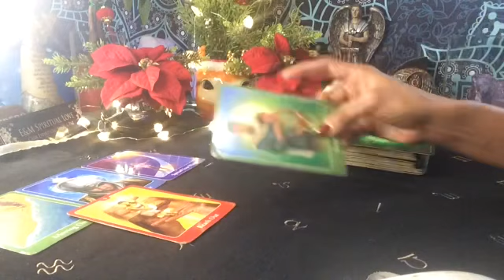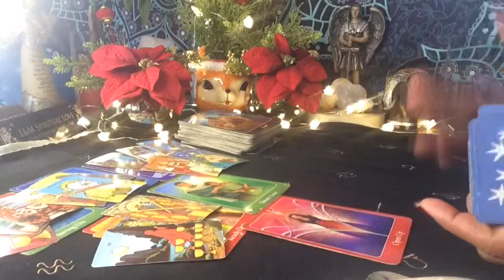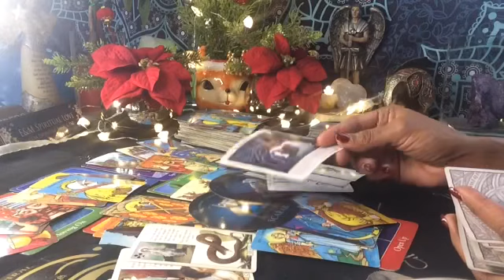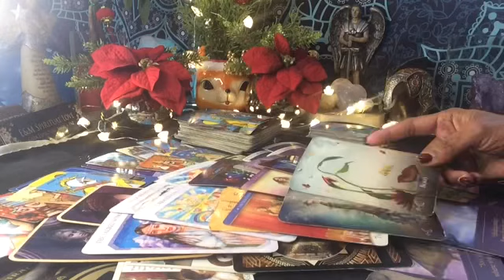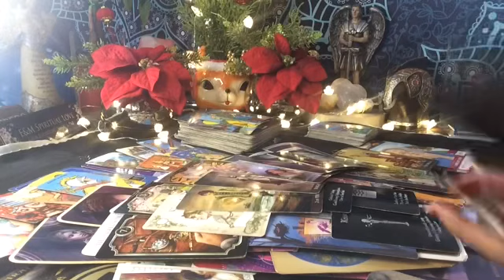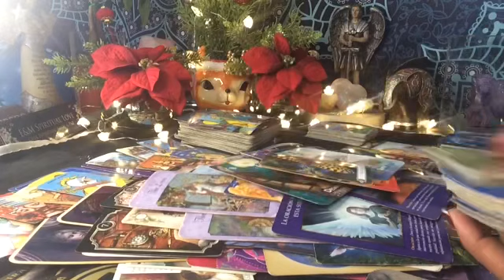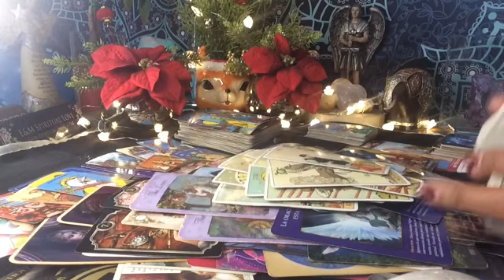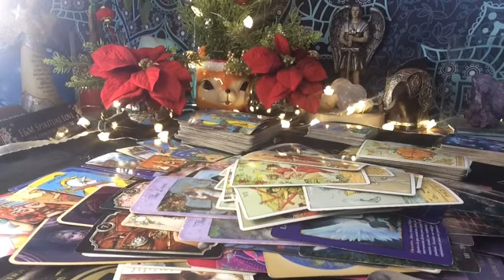CÁNCER ♋️ ESTARAN JUNTOS LLEGA CLARIDAD !! TIEMPO MARCADO